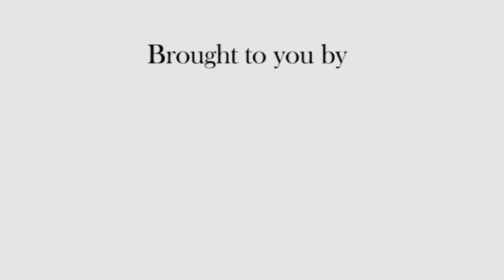نشه او زمونګ ځوان کُل (Drugs and our youth)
نشہ آج کل سکول، کالج اور یونیورسٹی کے طلبہ و طالبات میں تیزی کے ساتھ پھیل رہا ہے۔ اس کی وجوہات کیا ہیں اور تدارک کیسے کیا جاسکتا ہے؟ پشتو پوڈکاسٹ گپ شپ کی گیارھویں قسط میں اس حوالے سے بات کی گئی ہے۔